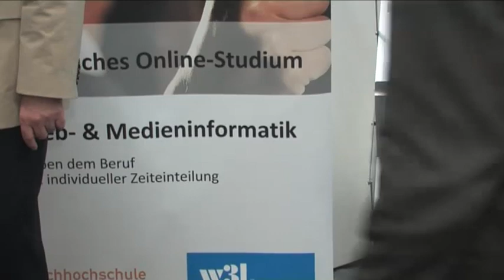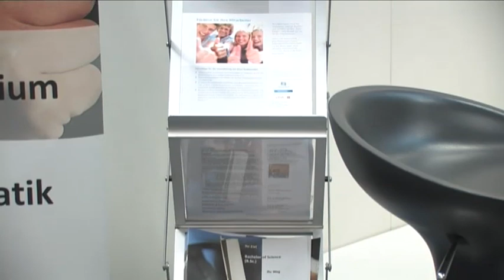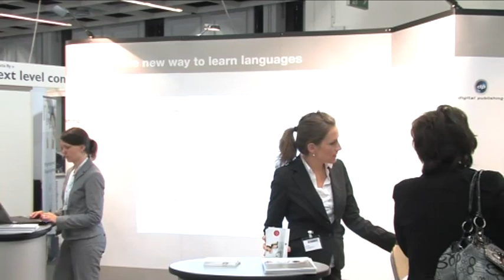Zukunft Personal 2010 (1/10): W3L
eLearning Journal Chefredaktuer Frank Siepmann im Gespräch mit Prof. Dr. Helmut Balzert, Geschäftsführer W3L